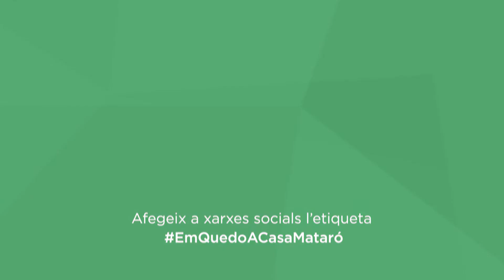EmQuedoACasaMataró Albert Jordà - Ara ets aquí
Gràcies Albert Jordà!

Participa!
Afegeix a les xarxes socials l'etiqueta